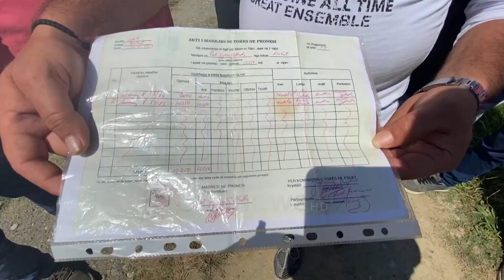"Po na vidhet toka që e kemi me dokumentacion", banorët e Fushë Milotit në protestë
Tokën e përfituar me ligjin 7501 nuk mund ta shfrytezojnë, pasi tanimë persona të tjerë pretendojnë pronësinë mbi të.

25 familje në fshatin Fushë-Milot të Kurbinit dolën në protestë.

Ata pretendojnë se persona të lidhur me pushtetin po përdorin institucionet për tu grabitur pronat, të cilat sipas tyre kanë me dokumentacion të rregullt.

"I plotfuqishmi më ka bërë presion në telefon, edhe e kam takuar dhe i kam thënë tokën e kam me ligj."

"Vetëm po u vrava me ta në arë, nuk gjej zgjidhje as në bashkinë Laç, as në Hipotekën e Laçit , as në komunën e Milotit, se i kanë të vetat, punojnë në to vetë këta pronarët."

"E kemi me dokumnenta të rregullta, na e ka dhënë shteti dhe është e jona."

"Më ka arrestuar policia tre herë."

Banorët thonë se jetesa e tyre është e lidhur me bujqësinë dhe nëse shqetësimi nuk do të marrë zgjidhje kërcënojnë me vetëgjyqësi.

"Jam vetë i gjashti dhe këto dynym tokë kam pas shpirti. Shteti dhe policia më bëjnë kontroll natë për natë në shtëpi."

"Duhet të hamë diku, çfarë do të bëjmë?"

Janë dhjetra hektarë tokë bujqësore në Fushë-Milot që janë bërë burim konfliktesh mes pronarëve dhe ish-pronarëve.